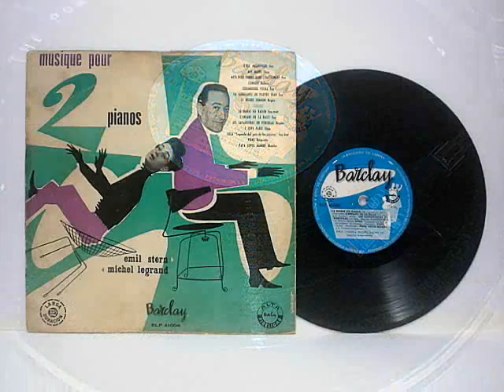Emil Stern & Michel Legrand - El Negro Zumbón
Emil Stern junto con Michel Legrand interpretan: "El Negro Zumbón" baión
(R. Vatro)
del disco titulado "Musique pour 2 pianos" gravado en Francia por Barclay
en mitad de la decada de los 50
disco de 10 pulgadas pero con bastante cantidad de canciones de corta duración
Emil Stern with Michel Legrand interpreted: "The Black buzzing" baión
(R. Vatro)
the album "Musique pour 2 pianos" taxed in France by Barclay
in the middle of the decade of the 50
10-inch disc but with enough amount of short songs